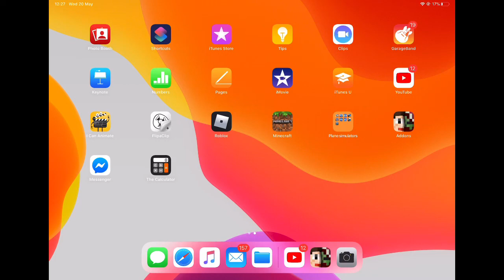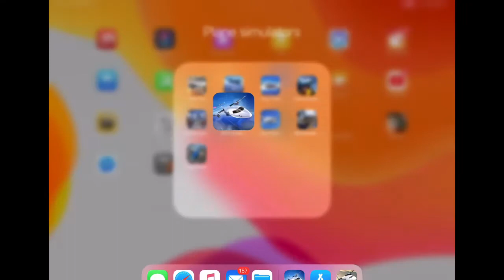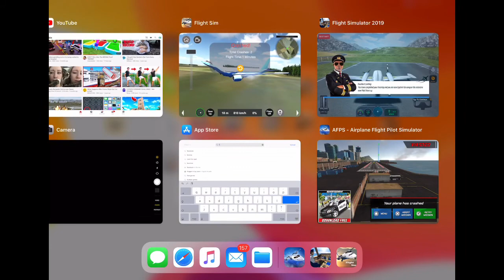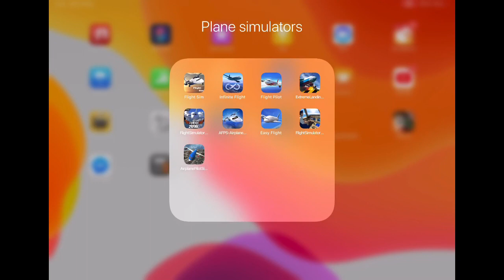I Played The Top 4. Worst Flight Simulators For A Video